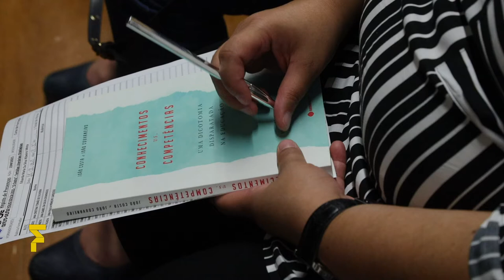OS DIAS DO FOLIO \\\ JOÃO COSTA - Sec. Estado Adjunto e da Educação, OUT. 2021